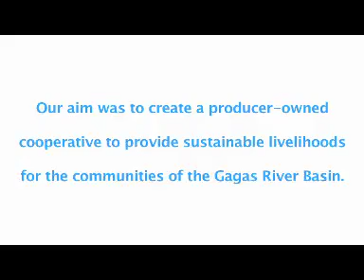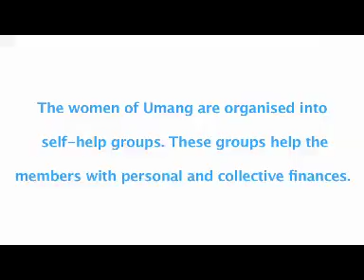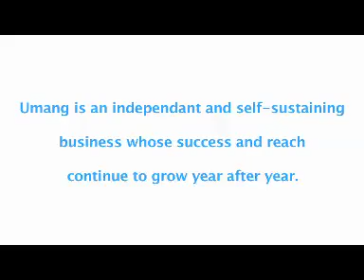Umang - Fairtrade Livelihoods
A short overview of Mahila Umang Samiti, a network of hill women artisans from Kumaon, India. Set up as a collective in 2001, Umang is now a producer-owned company selling fruit preserves, pickles, woollen and other artisan products both in the Himalayan region and across India. The work of Umang has helped provide livelihoods and a sense of personal and economic empowerment to thousands of Kumaoni women.